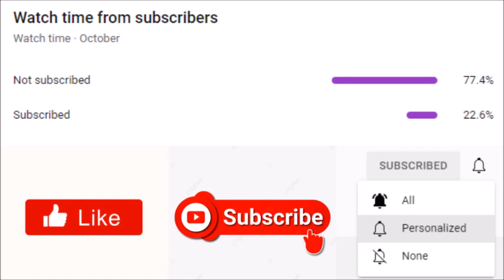Will BET Drop Full Trailers For Tyler Perry's The Oval Season 4 & Sistas Season 5 This Week?